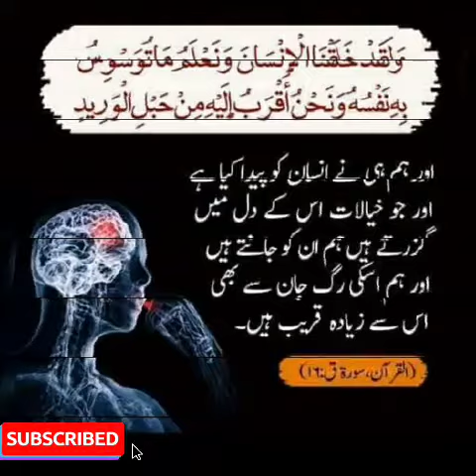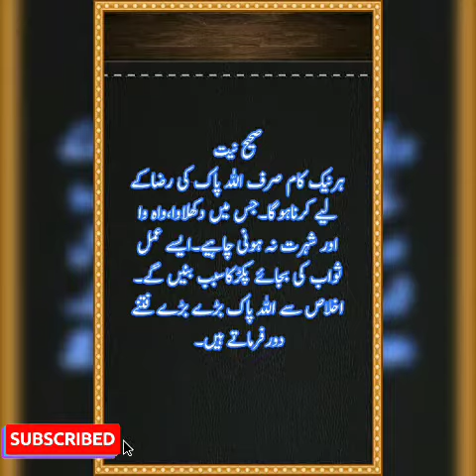ALLAH KI MOHABBAT | MOTIVATIONAL VIDEOS | PUREVISION360 | INSPIRATION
Twitter handle
choice231

Thank alot. Support us to build a peaceful society all over the world.

anmol moti by abu huzaifa,habits that will change your life,habits that changed my life.,
how to change your life,habits to improve your life,habits,success habits,
happiness habits,happiness hacks,girlboss habits,girlboss habits 2020,
habits of successful people,change your life,life changing habits,healthy habits,
personal development,motivation,mindset habits,productivity habits,
how ive changed my life,self care habits,ellen kelley,
lavendaire,PureVision360, Habits.,